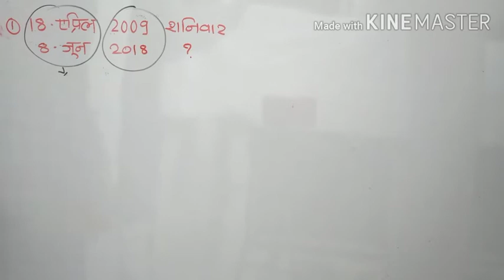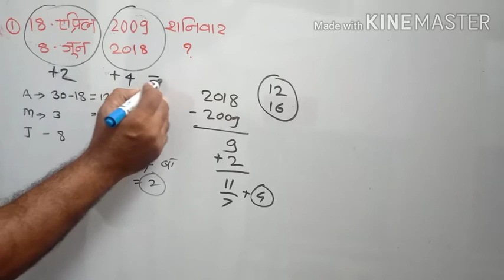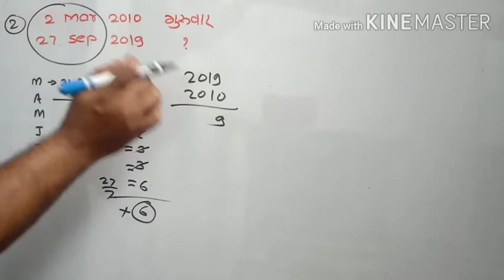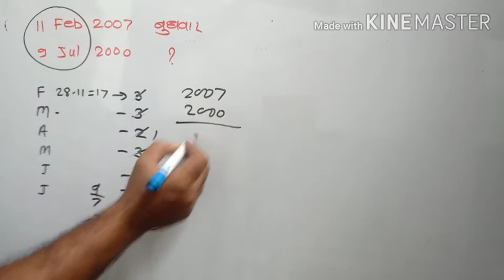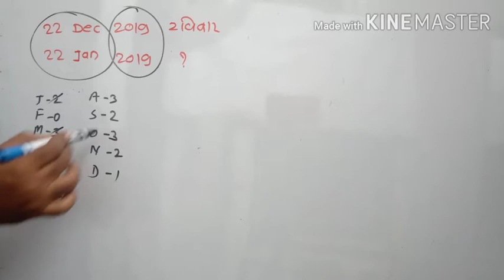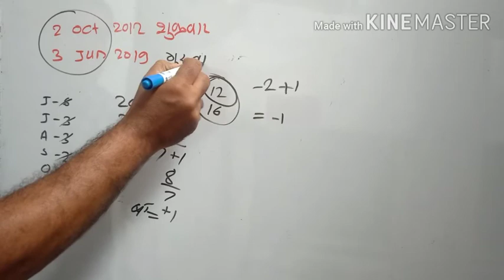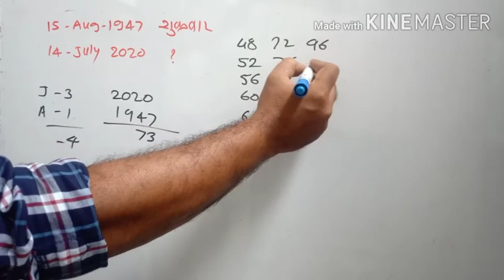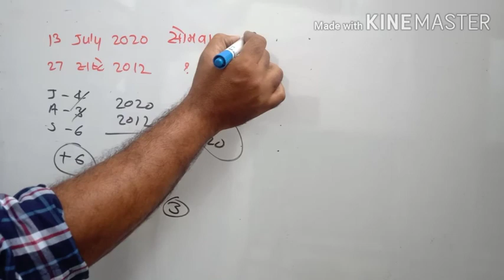8 वी बुद्धिमत्ता घटक : कॅलेंडर Inamdar S L तासिका : 9